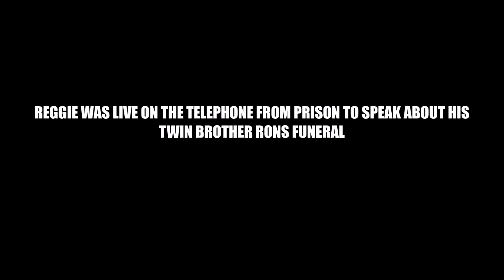Reggie Kray - GMTV Interview(1995)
Reggie Kray interview snippet from 1995 about his brother Ron's funeral